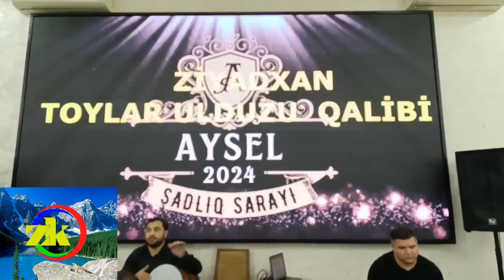Ziyadxan Pərvanə cutluyu Qaraməryəm toyu Elaqe ucun _ 055 780 63 23 _ Menecer